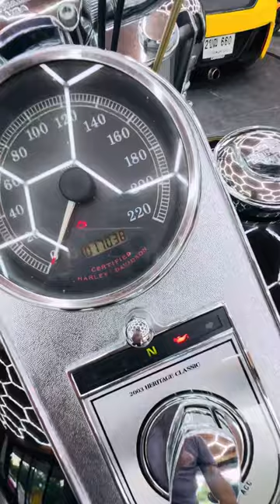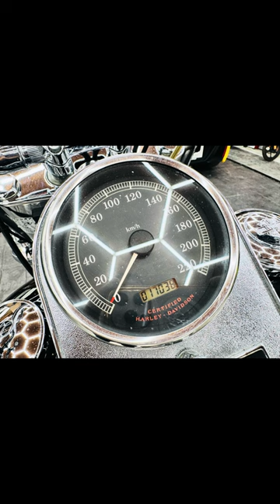Harley Davidson Heritage Softail Classic 100th Anniversary ปี03 เลขตัวถัง5HD ใช้น้อย17,xxxmi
Harley Davidson Heritage Softail Classic 100th Anniversary ปี03 เลขตัวถัง5HD ใช้น้อย17,xxxmi เครื่องแน่นๆ Twin cam (1450cc) 5 speed มีเกียร์ถอย ของแต่งแท้ทุกชิ้น ยางขอบขาวใหม่ปี23 จานดิสแต่ง ครอบโช๊คหน้า ชุดโคมไฟหน้าสปอต์ไลย์Ledทั้งหมด ฝาไฟเลี้ยวแต่ง ตุ๊กตา ปะกับสวิ๊ตซ้ายขวา แฮนด์อ้วน ปลอกมือ กันล้มหน้า กันล้มหลัง พักเท้าคนขี่ พักเท้าคนซ้อน แป้นเกียร์ ขาเกียร์ ฝาเติมน้ำมัน ฝา111 กรองS&S เบาะ กระเป๋าหนัง ท่อคู่ซ้ายขวา พิงหลัง แร๊คท้าย ครอบสวิงอาม ครอบไฟท้าย ฝาไฟเลี้ยวหลัง ครอบบังโคลนท้าย ตัวเสริมขาตั้ง ข้าง ๆลๆ  ราคา 410,000 พร้อมสรรพสามิตตัวจริงทุกฉบับแท้ในระบบ

รับซื้อ-ขาย-แลกเปลี่ยน-ซ่อมแซม-ตกแต่ง-ฝากขายรถ-รับจำนำรถ(จอดรถ)-จำหน่ายอุปกรณ์ตกแต่งจากนอก

อัลบั้มรวมรถที่พร้อมขายอีกมากมายที่